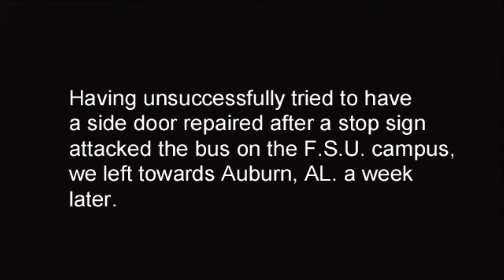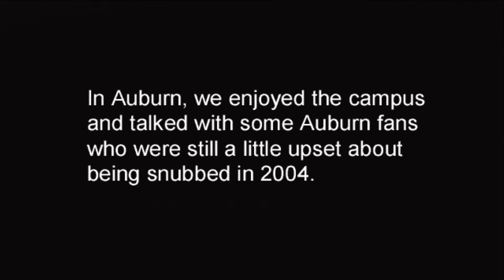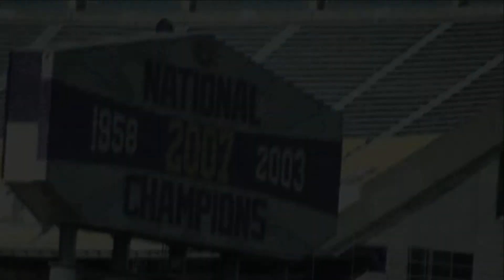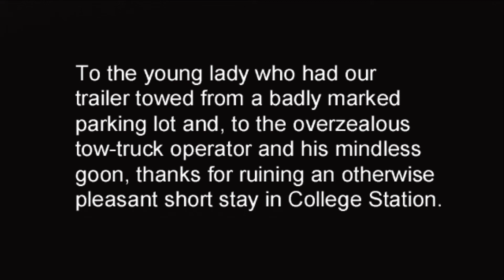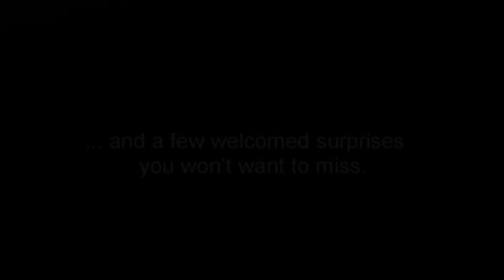BCSBASH.com Episode #5 - The First 4 Weeks (Recap)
This is recpap of the last 4 weeks of our journey